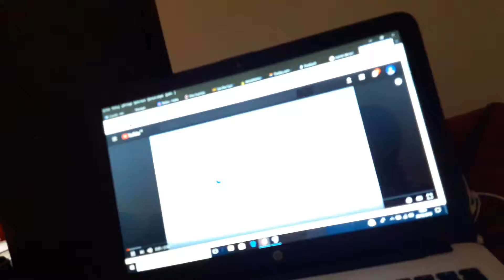RER A Gare de Lyon Minecraft